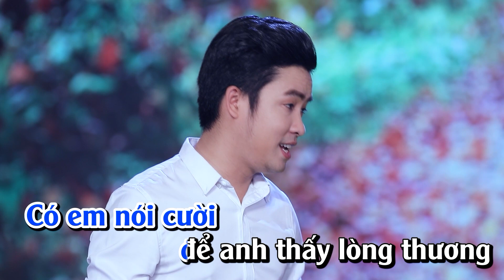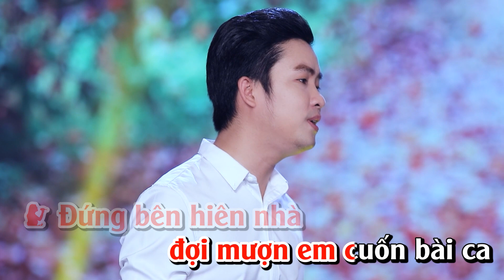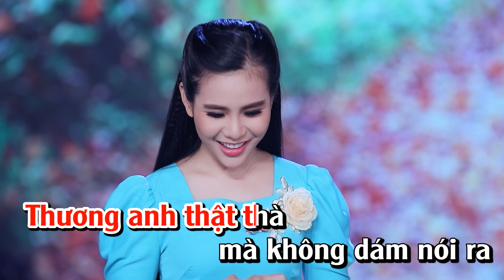[KARAOKE] SONG CA - HAI ĐỨA MÌNH YÊU NHAU - THIÊN QUANG & QUỲNH TRANG | St: Cao Nhật Minh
[KARAOKE] SONG CA - HAI ĐỨA MÌNH YÊU NHAU - THIÊN QUANG & QUỲNH TRANG
Sáng tác: Cao Nhật Minh

Lời bài hát (Lyrics):
Sáng mai đây anh giã biệt mái trường, giã biệt con đường vàng lá me bay
Ngày ngày hai ta về qua lối đó, có em nói cười, để anh thấy lòng thương
Sợ tình đơn phương như là mây khói
Khi đã xa rồi, mỗi đứa một nơi
Biết anh yêu em sẽ đợi sẽ chờ, dù cho đông tàn, xuân có đi qua
Hạ buôn mênh mông, thu mang nỗi nhớ, em ở quê nhà, vẫn chờ người phương xa
Vì thời gian qua em cũng thương đậm đà, thương anh thật thà, mà không dám nói ra
Vậy là em yêu, yêu anh từ lúc
Đứng bên hiên nhà, đợi mượn em cuốn bài ca
Mình cùng ngân nga, tập ca bài mực tím
Anh hát sai lời, em cười xiết bao, lòng nghe xuyến xao
Tình đầu em trao, bao câu hẹn ước, chân bước xa rời, mà lòng lưu luyến đầy vơi
Này người thương ơi, mai xa rồi xin anh nhớ, chớ quên kỷ niệm
Chớ quên ân tình
Đêm nay hai đứa mình, hai đứa mình yêu nhau….
• Đây là Kênh chính thức của Ca sĩ Quỳnh Trang sẽ ra mắt các dự án âm nhạc với nhiều chủ đề trữ tình - bolero - dân ca,... Rất mong mọi người sẽ ủng hộ Quỳnh Trang trong thời gian tới nhaa ❤